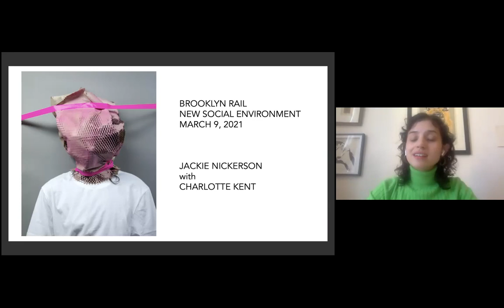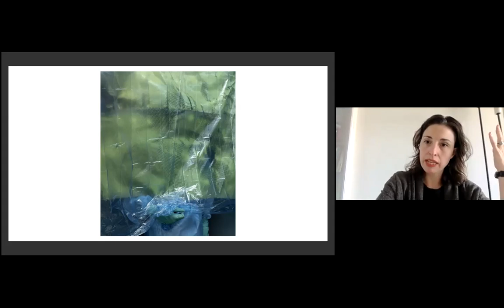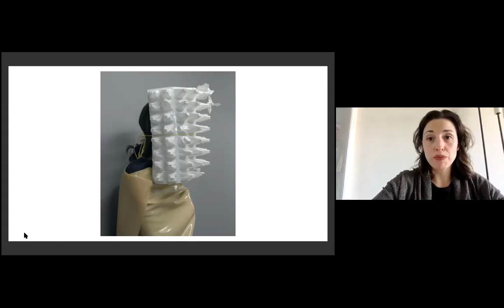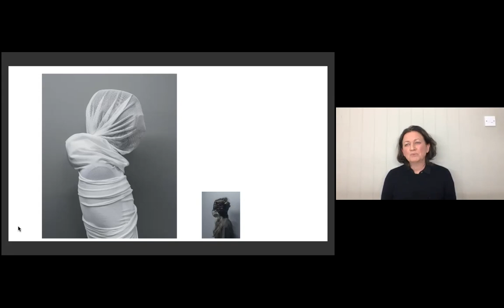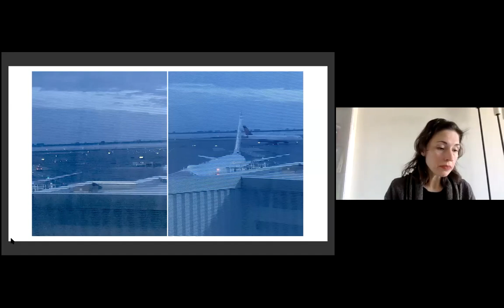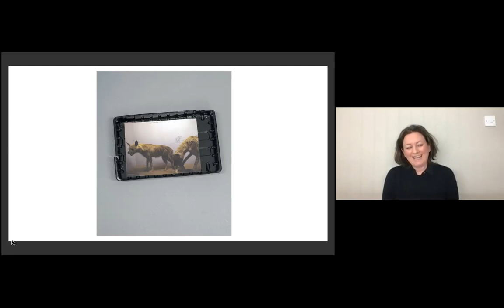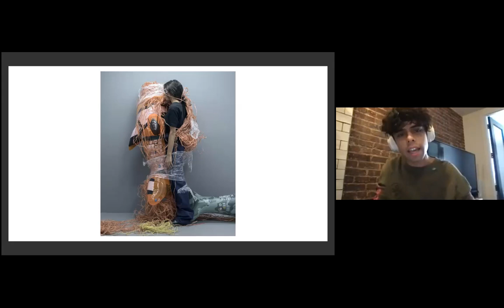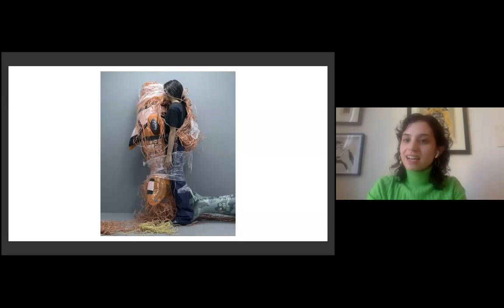NSE #250 | Jackie Nickerson with Charlotte Kent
Artist Jackie Nickerson will be in conversation with professor and Rail contributor Charlotte Kent. We conclude with a poetry reading from Jasmin Kaur.

Jackie Nickerson began photographing Zimbabwean farm workers in 1996 as a way to change the perception that those who work in African agriculture are disempowered, unmodern people. The resulting series, ‘Farm’, focused on the unique and beautiful clothing the workers made for themselves, and by doing so highlighted the worker’s identity, individuality, and ultimately their modernism. This was published by Jonathan Cape in September 2002. (German edition, ‘Leben Mit Der Erde’, published by Frederking and Thaler, 2002; French edition, ‘Une Autre Afrique’, published by Flammarion, 2002.

For her most recent series, ‘Field Test’, published by Kerber Verlag, October 2020, Nickerson questions the life-style choices of the people of this world and reflects a contemporary reality in which the autonomous human subject is a compromised, problematic entity. Nickerson’s photo sculptures dismantle and reconstruct, protect and destroy the individual human being. ‘Field Test’ is a further elaboration on Nickerson’s long-term interest in how people inhabit, experience and impact on the world around them, and how their circumstances shape and define their lives.

Nickerson divides her time between London and rural Ireland. She is represented by Jack Shainman Gallery in New York.

Charlotte Kent PhD is Assistant Professor of Visual Culture at Montclair State University. Her current research investigates the absurd in contemporary art and speculative design, often in relationship to issues of digital culture. She writes for Artists Magazine, CLOT, Litro, Musée, and regularly for the Brooklyn Rail, among others. She serves on the Board of Governors of the National Arts Club.

The Rail has a tradition of ending our conversations with a poem, and on this day we were fortunate to have Jasmin Kaur reading.

A writer, illustrator and poet living on unceded Sto:lo First Nations territory. Her writing, which explores themes of feminism, womanhood, social justice and love, acts as a means of healing and reclaiming identity. Named a “rising star” by Vogue Magazine and a “Writer to Watch” by CBC Books, she has toured across North America, the UK and Australia to connect with youth through the power of artistic expression. Her debut poetry and prose collection, When You Ask Me Where I’m Going was shortlisted for the Goodreads Choice Awards. Her sophomore novel, If I Tell You The Truth, is releasing on January 19th 2021. Currently an MFA student in the University of British Columbia’s Creative Writing program, Jasmin can usually be found daydreaming about the next story she’s itching to tell.